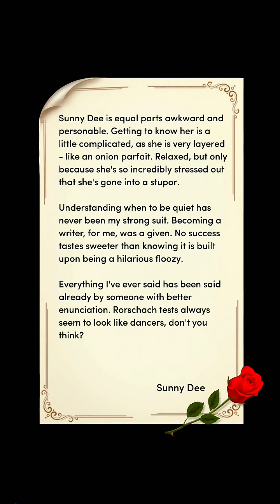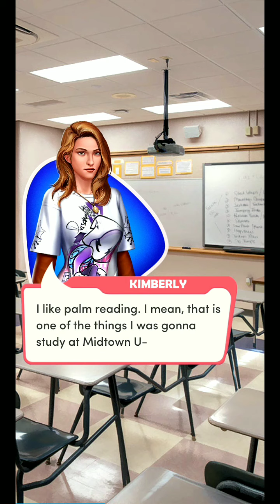Scripts ❤️"KISS CAM"❤️ | Scripts Untold Secrets | Chapter 1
Scripts: Untold Secrets is a novel game that you can watch and decide your story endings. Choose your outfit, your action, your path in hundreds of stories.